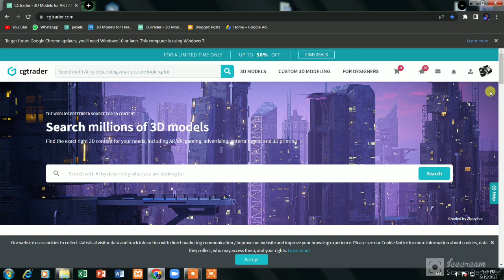How To Earn Money using 3D Model | CG Trader